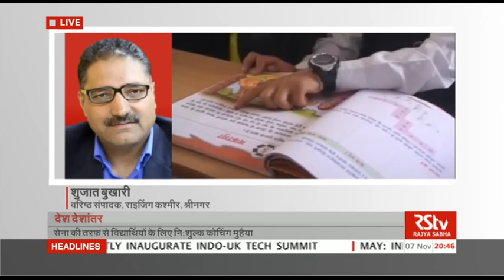Desh Deshantar: Kashmir Schools| कश्मीर में सेना संचालित स्कूल क्या विकल्प हैं ?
Anchor: Qurban Ali

Guests:  Shujaat Bukhari, Senior editor  Editor Rising Kashmir; Rahul Jalali, Senior Journalist; Riyaz Punjabi, Former Vice Chancellor, Kashmir University; Raj Kadyan, Former Deputy  Chief of Army Staff; MM Ansari, Former Interlocutor for J&K/ Former Member UGC